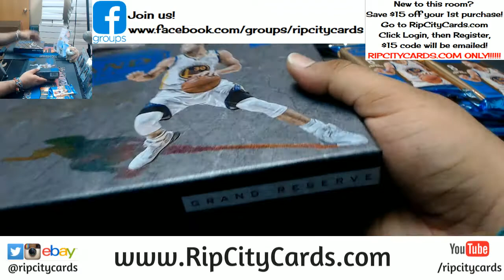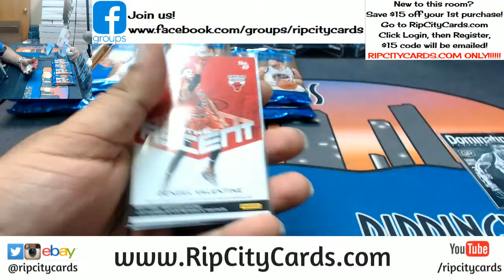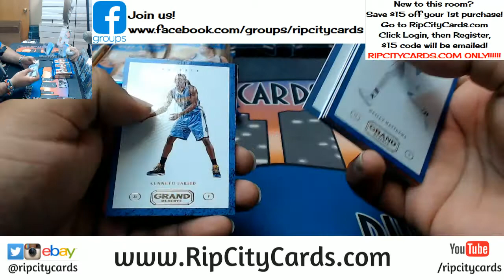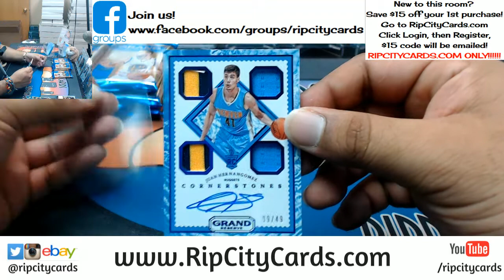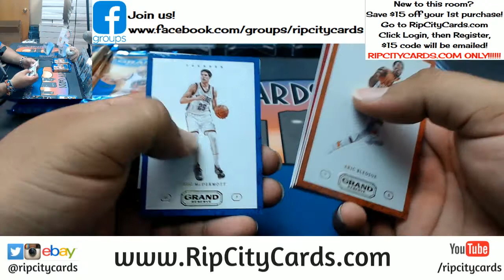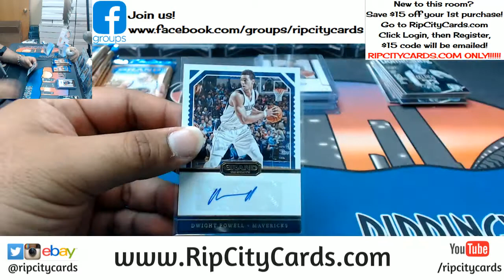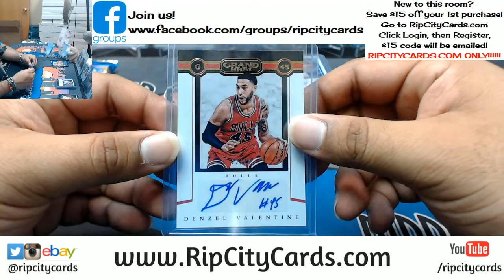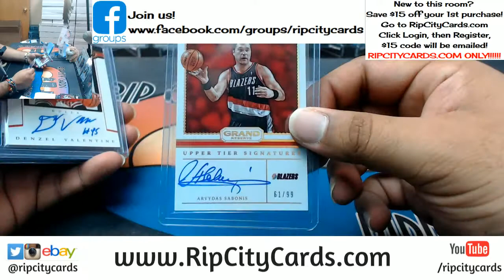2016 17 Grand Reserve Basketball Half Case #21 eBay